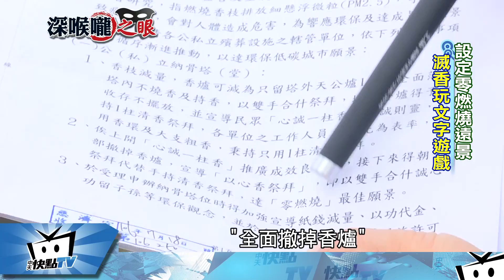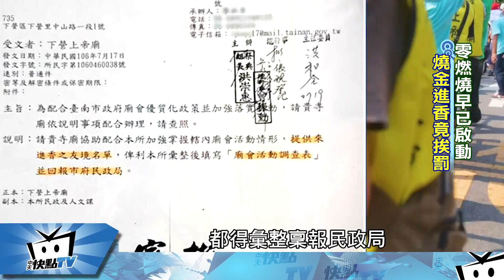20170811中天新聞 驚天動地「眾神上凱道」 獨追風暴起源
一場滅香風暴，成為小英政府的重大考驗，而燃起星星之火的源頭，原來是台南學甲慈濟宮，收到的「零燃燒」公文。